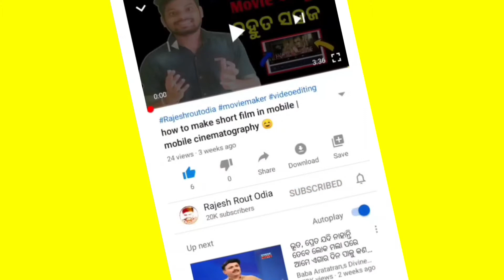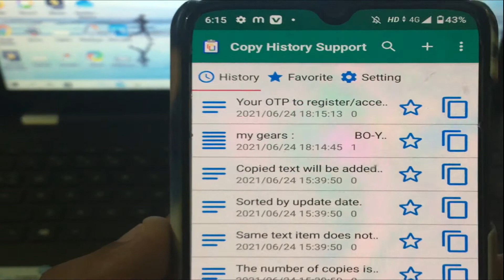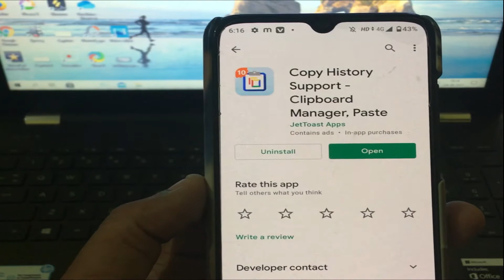Easy to Copy Text |{ODIA}🙈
History storage of copied text
The text is automatically saved without duplication

my gears :
BO-YA BY-M1 Microphone
3110 Tripod Stand